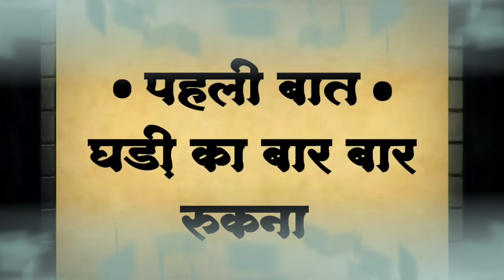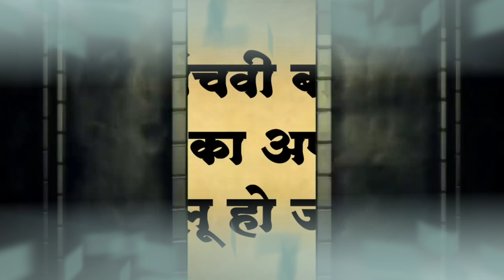मात्र 1 गिलास पानी से पता चल जाएगा, कि आपके घर में भूत है या नहीं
bhoot, bhoot ka pata kaise lagaye, kaise Jane ki ghar me bhoot pret hai, 1 gilas Pani se pata lagaye ki ghar me bhoot hai, the divine tals, bhooto ki kahaniya, horror storis, horror story, bhoot pakadane ki vidhi, bhoot pakadane ka kala, 1 gilas Pani se bhoot ka pata kaise lagaye, ghar me bhoot hai yah kaise pata lagaye, bhooto ka sanket, bhooto ke laxan, bghar me bhooto ke sanket, bhooto ko kaise pakde, chudailo ko kaise pakade, chudail kya hoti hai, bhooton ke sanket